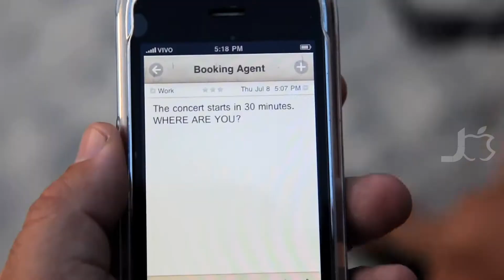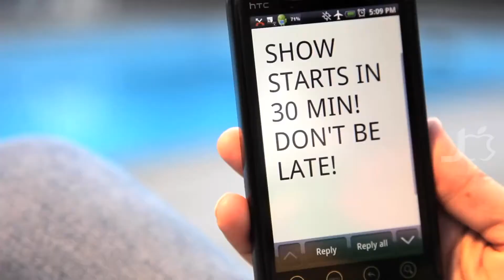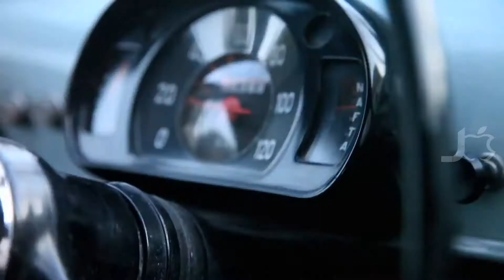Christafari Brilla sobre mi (Remix Español Ingles)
Remix del tema: Brilla sobre mi  en español e Ingles de Chistafari Band